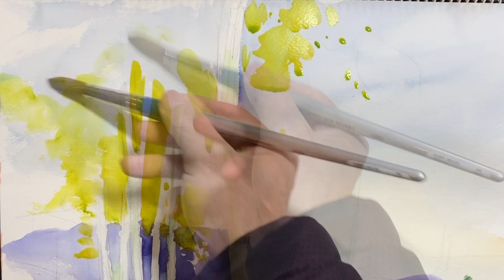Fresh green landscape- Healing Watercolor Art - Calming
Hello everyone, I'm Shibasaki,  watercolor Artist.
Today, I drew Beautiful green forest landscape.
Please relax and watch the video.